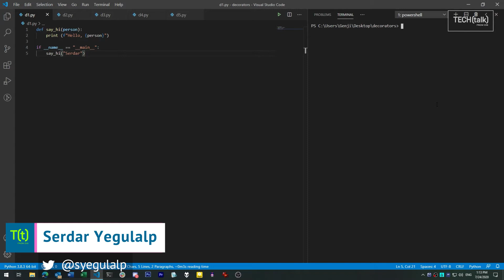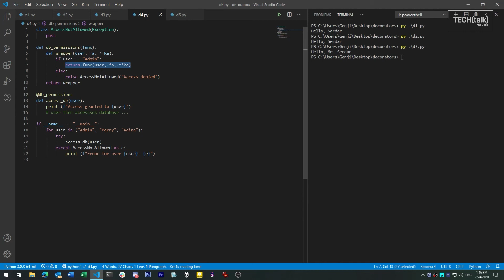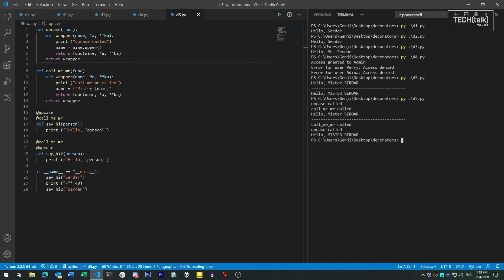How to use Python decorators to modify functions with other functions, simplifying complex code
Python's decorator syntax gives you a convenient way to change the behaviors of functions without having to rewrite them, and reduce boilerplate in code. Learn the basics of the decorator syntax, and how to use them in your own applications.